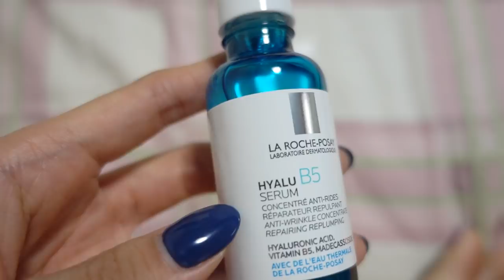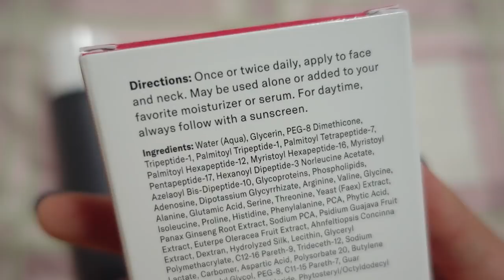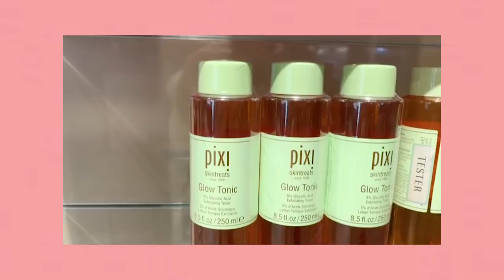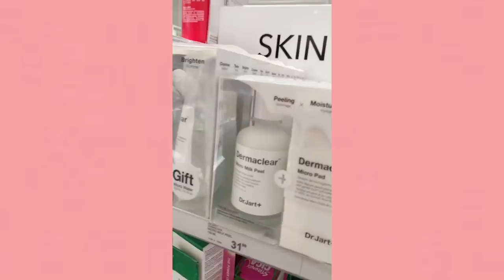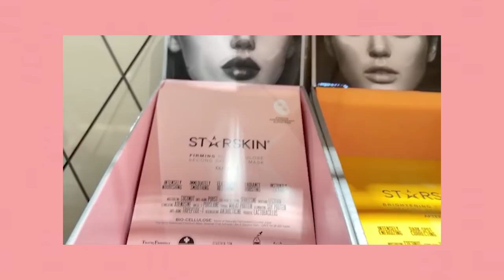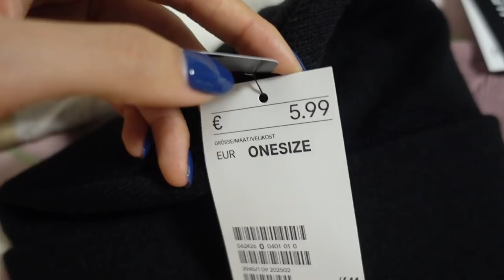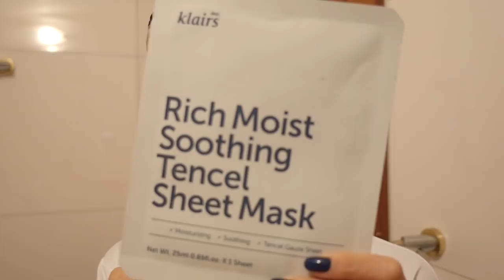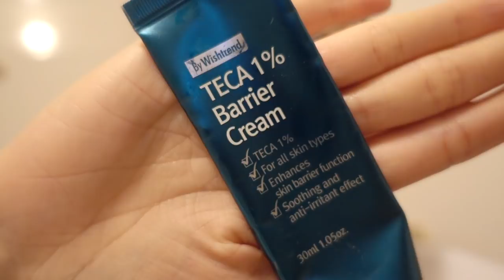Italy Haul: skincare, clothing, food ft. Douglas💜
Skincare Diaries is back! Hope you enjoy my raw skincare routine & also some of the goodies I got from Italy & Germany:D

❐ ITALY SKINCARE HAUL ❐

° LA ROCHE-POSAY Hyalu B5 Pure Hyaluronic Acid Serum

° LA ROCHE-POSAY Hydreane Thermal Spring Water Cream Sensitive

° PAUL’S CHOICE Skin Perfecting 2% BHA Liquid Salicylic Acid Exfoliant

° PAUL’S CHOICE Boost  Peptide Booster Serum

❐ NIGHT ROUTINE ❐

° THE FACE SHOP Rice Water Bright Cleansing Lotion

° HANSKIN Cleansing Oil & Blackhead AHA

❐ GERMANY SKINCARE SHOPPING ❐

° GLOW RECIPE Watermelon Glow Ultra-Fine Mist

° GLOW RECIPE Watermelon Glow Sleeping Mask

° GLOW RECIPE Watermelon Glow Jelly Sheet Mask

° PIXI Tonic with Aloe Vera & Ginseng

° GLOW RECIPE Avocado Melt Retinol Eye Sleeping Mask

° GLOW RECIPE Avocado Melting Sleeping Mask

❐ CLOTHING HAUL ❐

❐ CLOTHES ❐
IMPERIAL
XETRA

❐ BAG ❐
RIMOWA

❐ SUNGLASSES ❐
GUCCI

❐ MAKEUP THAT I WORE IN THIS VIDEO ❐

° MEMEBOX I'M MEME I'm Tic Toc Tint Lip CASHMERE #013 Mellow Pink Sleeve

Edited by Euniunni :D